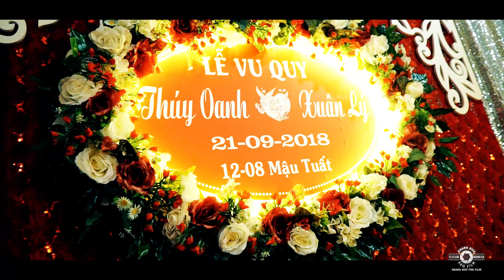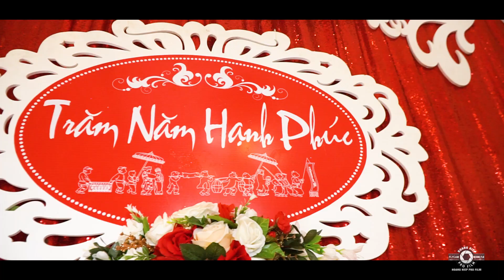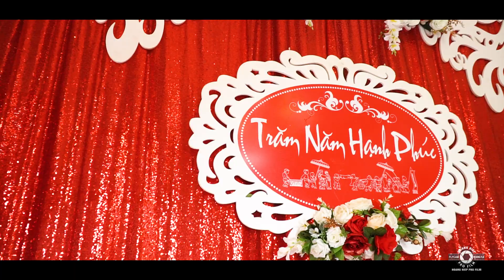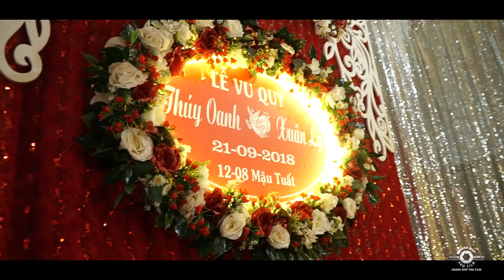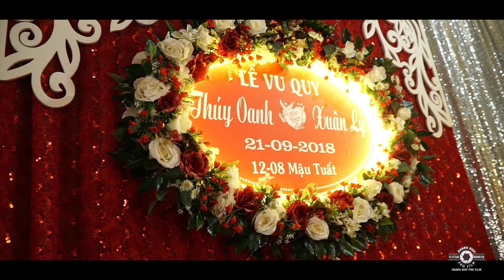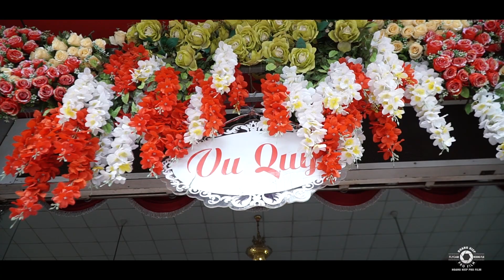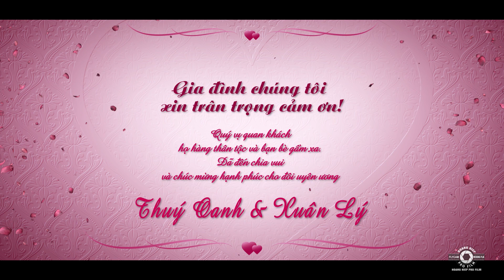WEDDING FILM THUÝ OANH & XUÂN LÝ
A FILM WEDDING BY HOANG HIEP PRO FILM